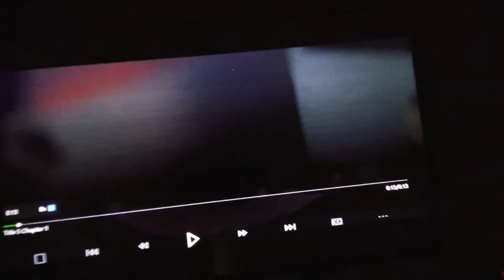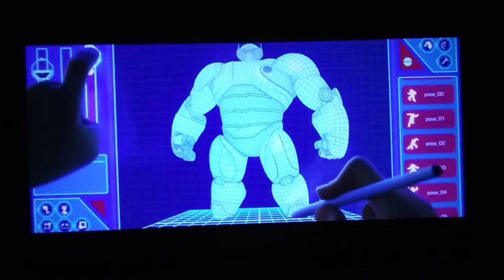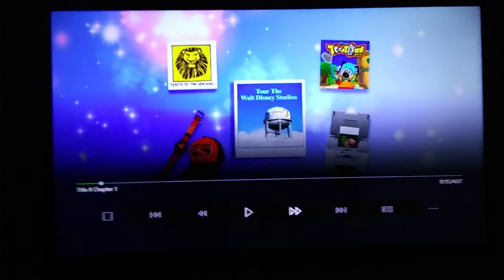December 3, 2019